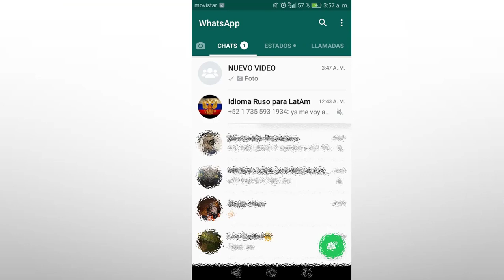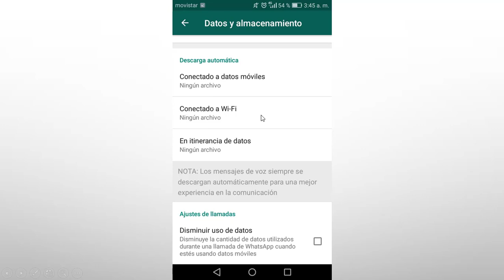Como evitar que Whatsapp descargue fotos y videos automáticamente - 2024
Como desactivar que wspp guarde los archivos de los grupos o chats automaticamente.

Stop auto download of images and videos in whatsapp messages

Hola Te Saluda Gonzalo.

Si te sirvió el vídeo y desear apoyarme directamente, te dejo mi cuenta Paypal 😊: